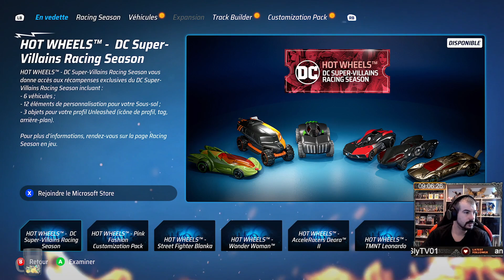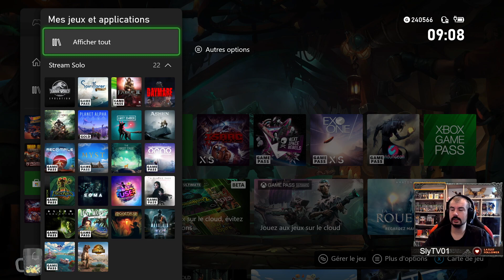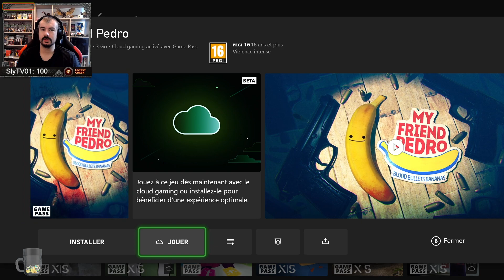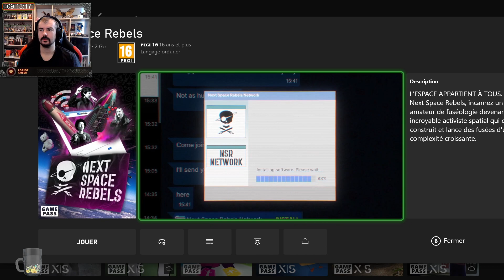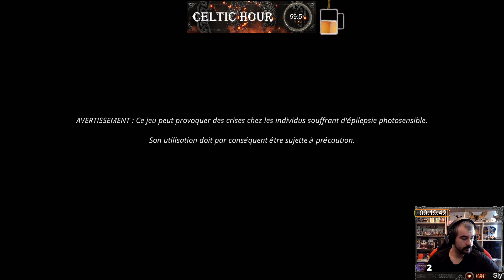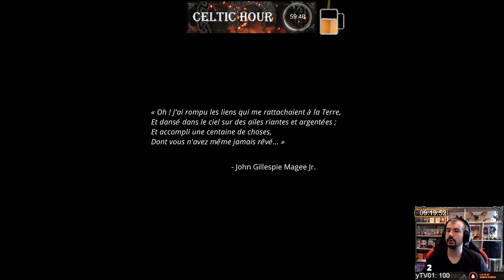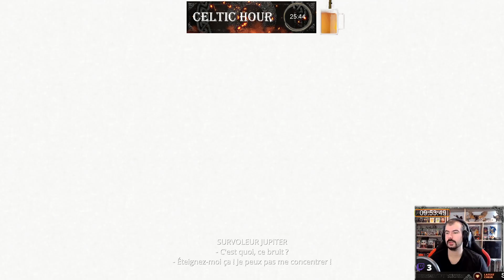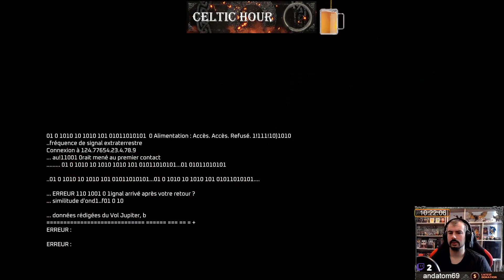Celtic Hour🎮 17 ll Exo One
Le 17ieme épisode de Celtic Hour est là!

Le concept : 1h de gameplay et une petite analyse sur un jeu.

Le but de l&#39;émission, découvrir des jeux en toute simplicité

Bonne rediffusion à toutes et à tous!

L&#39;émission Celtic hour sur twitch tout les vendredi 8h30-10h

L&#39;émission CeltiX Actu tout les mardis 8h30-9h30

Dons

JINGLE:

WCK PRODUCTION